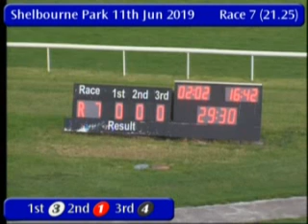IGB - The A5/A6 Final 11/06/2019 Race 7 - Shelbourne Park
Track Name: Shelbourne Park
Date: 11/06/2019
Hour: 21:25

Results

1st    3     SERGEANT SPRUCE     3/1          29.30
2nd    1     BEECHVIEW PUMA      2/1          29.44
3rd    4     ABRAKEBABRA SODA    6/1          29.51
4th    2     HIGHVIEW LEAF       3/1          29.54
5th    5     ABRAKEBABRA IVY     2/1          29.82
6th    6     CRINKILL BILLY      1/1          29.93

|SPK_2019_06_11_07